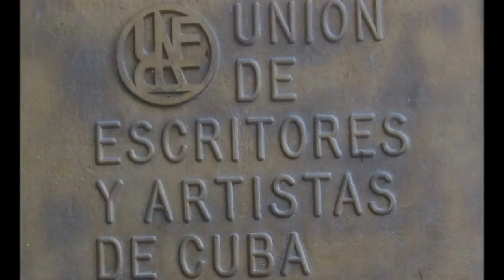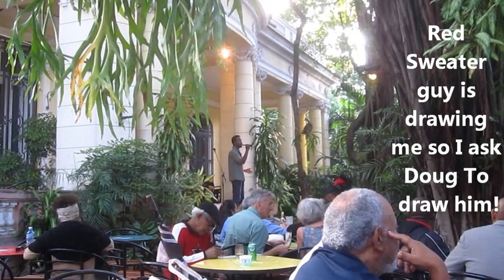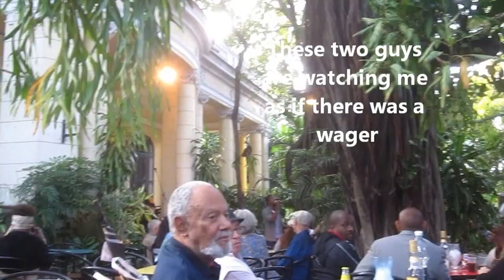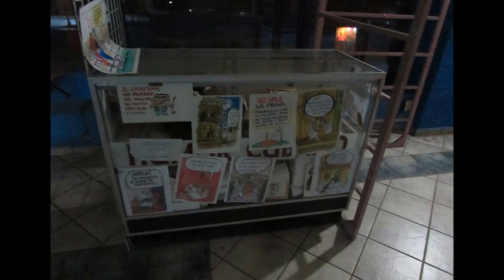UNION DE ESCRITORES Y ARTISTAS DE CUBA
Every Weds at 4 PM you can check out live music here in Havana